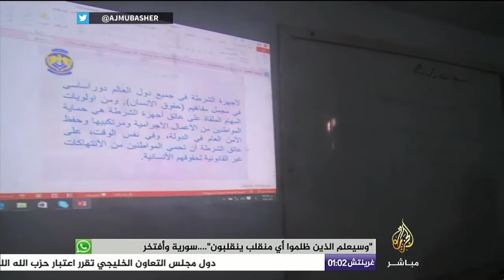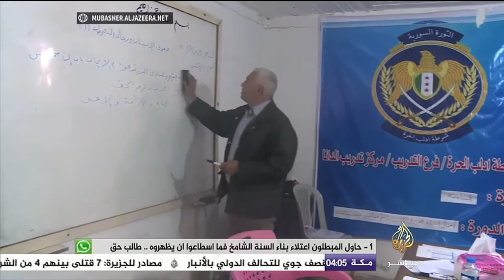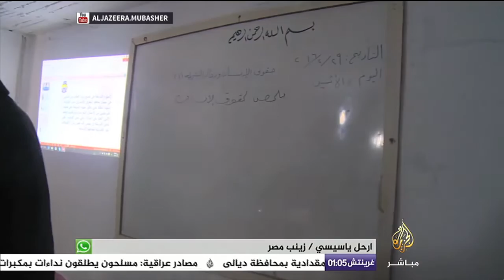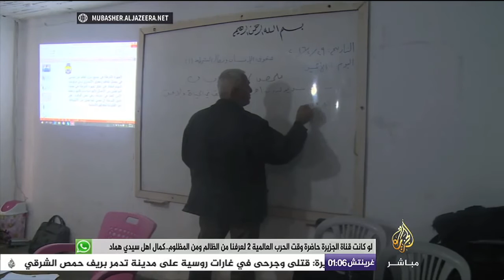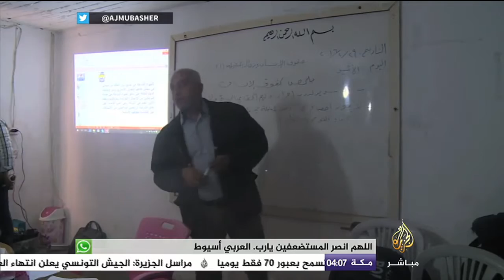دورة تدريبية لعناصر الشرطة التابعة لقوات المعارضة السورية بادلب